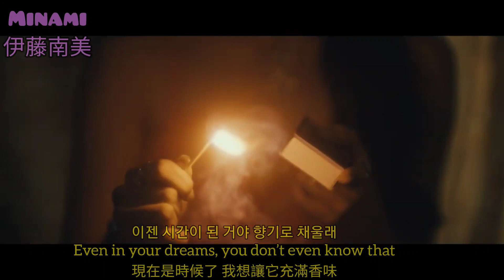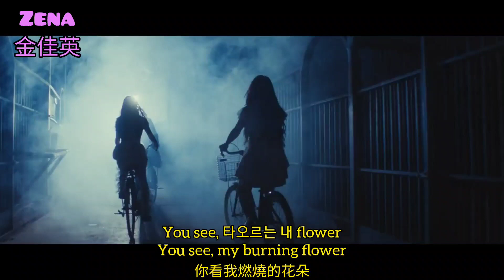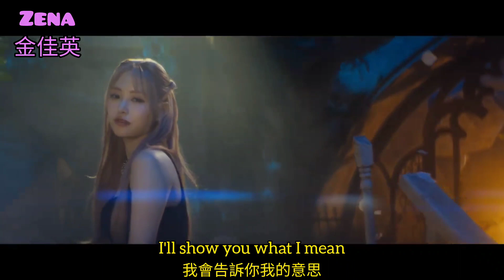[認人認聲+韓英中字幕] RESCENE (리센느) “UhUh” MV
我的追星帳⬇️
1. 男女團站（不限K-POP）
2. 宇宙少女 苞娜&恩熙&Luda
3. tripleS 團站
4. Geenius 台首
5. ILLIT 慜柱&彩羽&榮書
6. 本月少女 團站
7. 婷凪cp（沈小婷&川口百合凪）
8. Kep1er 坂本舞白&姜睿序
9. Kep1er 有真站
10. IZ*ONE 團站
11. ILY:1台首
12. Cherry Bullet 團站
13. 幻藍小熊 Bido＆Ayeon＆采甄
14. 薄荷水晶 粼粼＆栩栩＆丞妘
15. 紫月光 Xiu＆Yuki＆Rinii